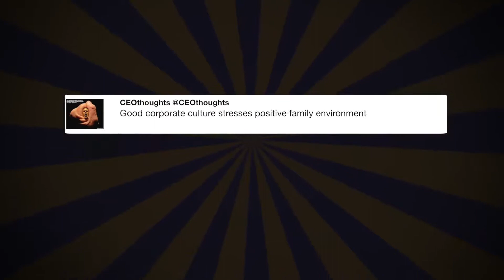Pick one, is Narcissism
"Pick one, is Narcissism:" - @katyperry